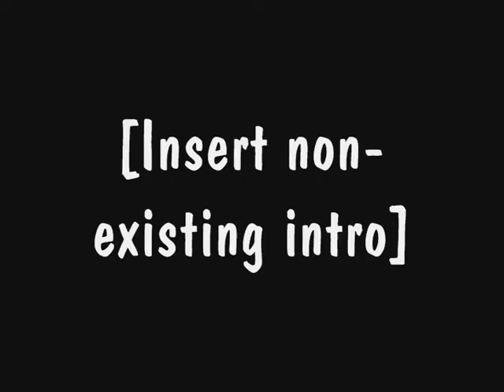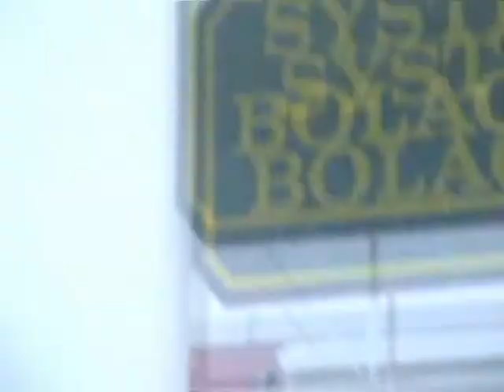Outside Blog!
In which Maccadole wears strangely fitting (Easter) Bunny ears, shows you the pretty sky, fixes a car, and stands in the snow.